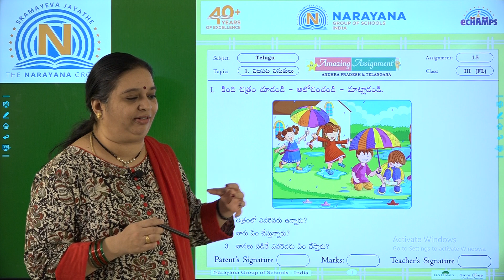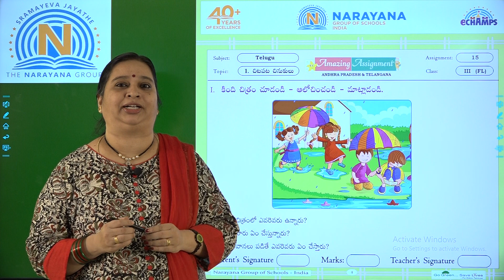16TH SEP AP & TS CLASS III FL TELUGU AMAZING ASSIGNMENT KEY 15